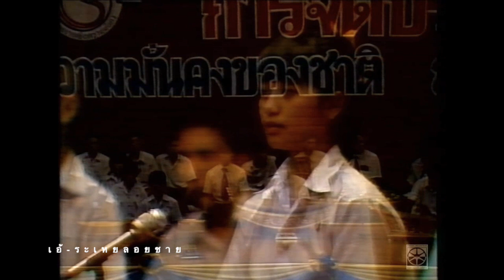เอ้ระเหยลอยชาย EP.1449 / ไส้พระจันทร์ เถา ผู้ชนะในแต่ละเครื่งมือ ดนตรีไทยเพื่อความมั่นคงฯ พ.ศ.2525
พิธีพระราชทานรางวัล การประกวดดนตรีไทยเพื่อความมั่นคงของชาติ ครั้งที่ 1
วันที่ 10 ธันวาคม พ.ศ.2525 ณ ศูนย์เยาวชนไทย ญี่ปุ่น

เพลงไส้พระจันทร์ เถา
บรรเลงและขับร้องโดยวงปี่พาทย์ไม้นวมประสมเครื่องสาย ผู้ชนะเลิศในแต่ละเครื่องมือในระดับอุดมศึกษา

เทปต้นฉบับ มูลนิธิหลวงประดิษฐไพเราะ